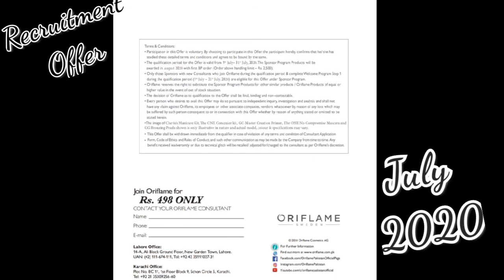⭐RECRUITMENT OFFER JULY 2020⭐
👉Join Oriflame and add 2 person direct in your personal group in qualification period 1st July till 31st July.If both consultants complete their 100 bps than you get recruitment offer just rupees 99.
👉Join 3 persons direct in your personal group in qualification period 1st July Till 31st July. If all 3 consultants complete their 100 bps than you get 2 recruitment offer in just rupees 199 in August.